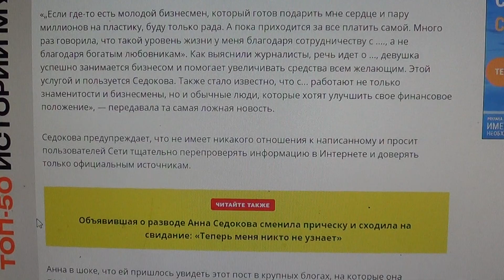Седокова будет судиться с инфоцыганами, упомянувшими ее имя в посте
Мой телеграмм.